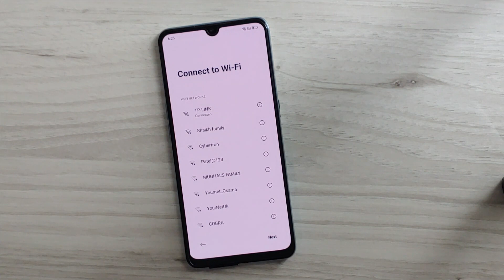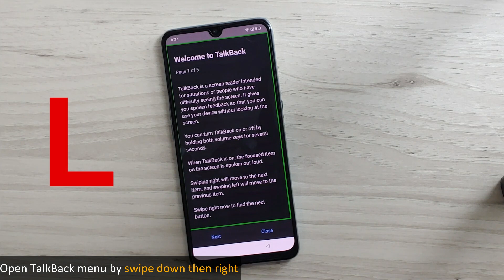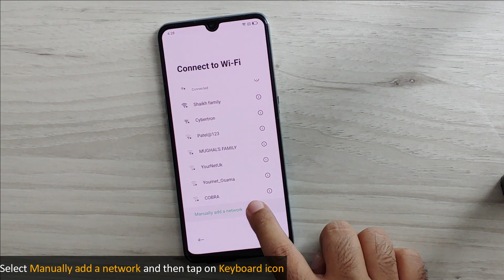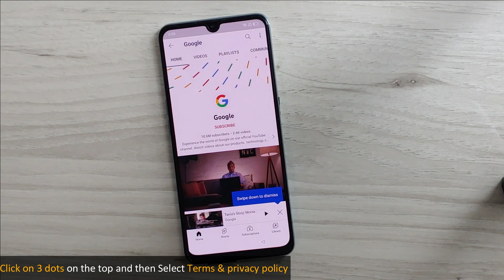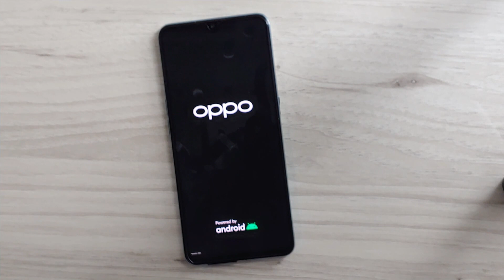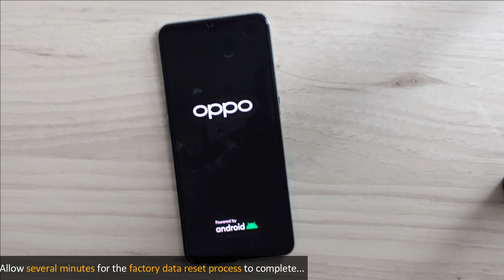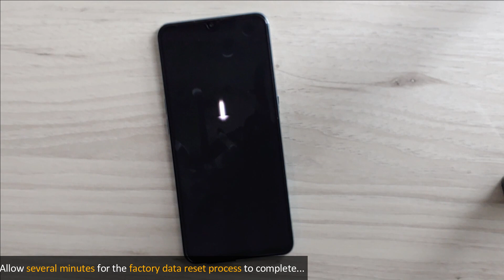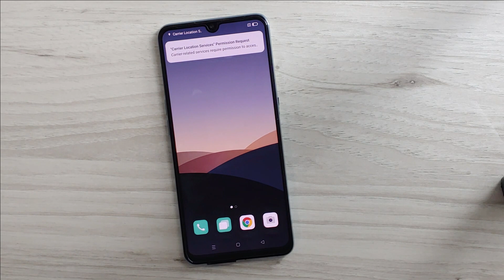All OPPO/RENO/REALME [Android 11/12] FRP Unlock (Remove Google Lock) WITHOUT PC | *#813# Not Working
How to Bypass FRP/Google Account Lock from OPPO/RENO/Realme Devices with Android 11/12 - WITHOUT PC, WITHOUT Code *#813# - Super Easy!

Mohammad Ali